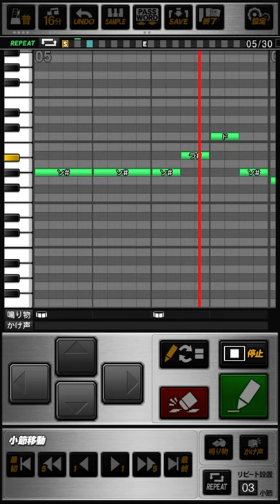東北楽天イーグルス 嶋基宏 (2作目) 応援歌 プロスピA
《パスワード》
おどねたよねまおおおうふおせだうだたてぞぼつどむおやおをりんそむぼざみざよはだとにきろほはぜちちんいよつひえぎぎがびれふぬへんだおもるもひらわさらけどにこずよばほほもはえぜふぎざほくきえをまとおふおおほおむべきべげふなはぜるくだりうだのてごゆゆまへやずゆほぐお

ラララララララ（嶋！）ラララララララ（嶋！）
魂こめて打て  振りぬけ嶋